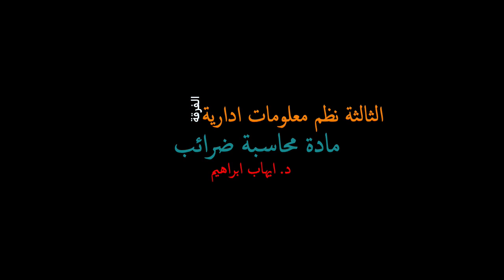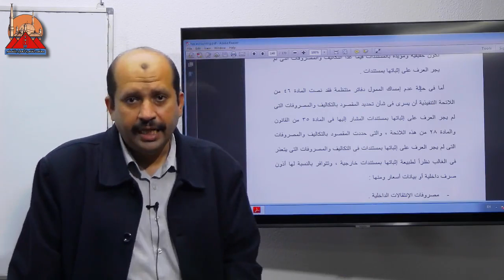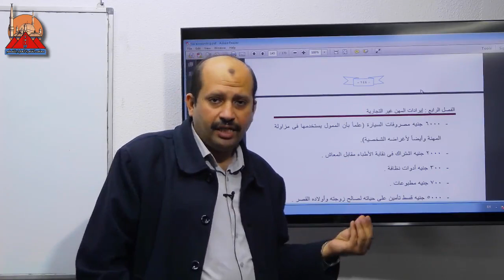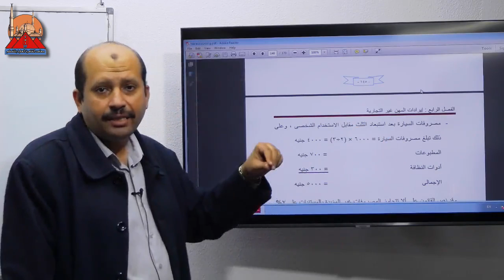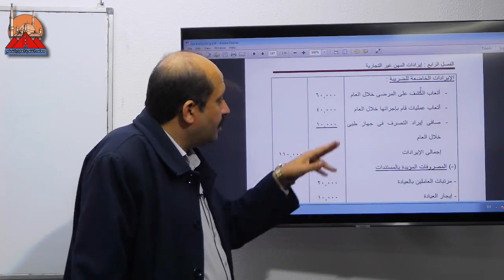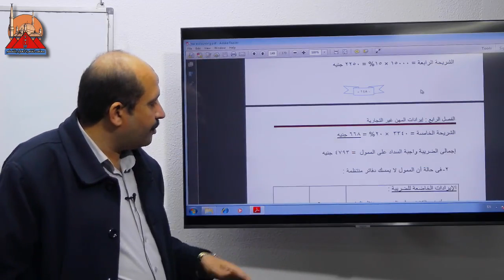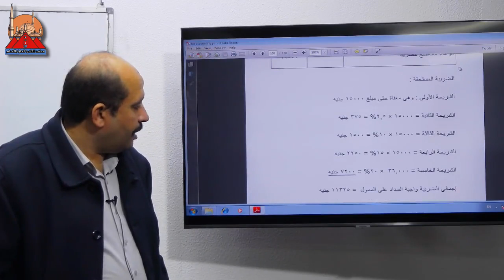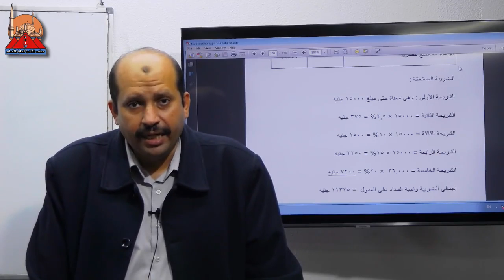ثالثة نظم محاسبة ضرائب محاضرة 5 23 12 2020